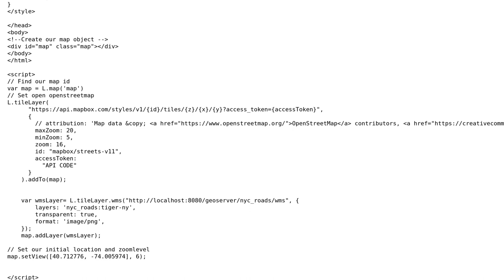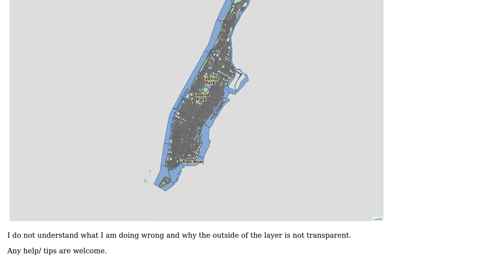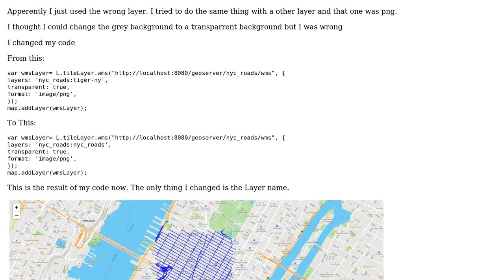GIS: Why is the background of my Geoserver WMS+Leaflet example grey instead of transparent?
With thanks & praise to God, and with thanks to the many people who have made this project possible! | Content (except music & images) licensed under CC BY-SA | Music | Images & others | With thanks to user J.vee user IvanSanchez user Ian Turton and the Stack Exchange Network Trademarks are property of their respective owners. You are responsible for your own actions.